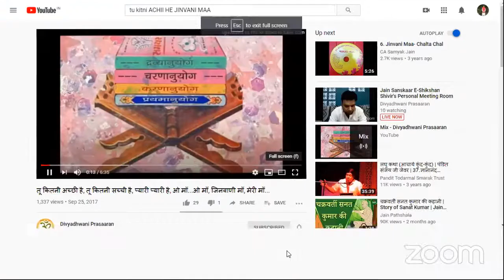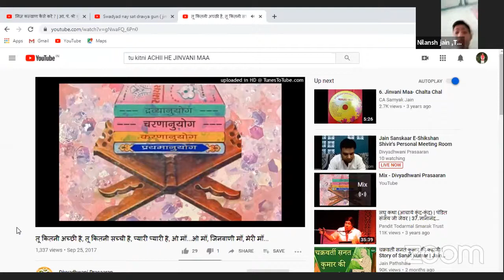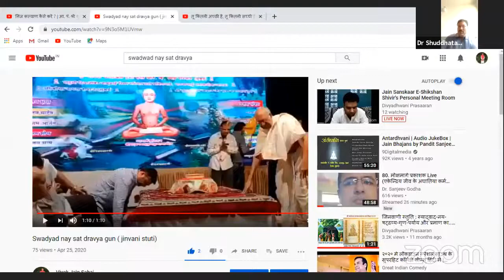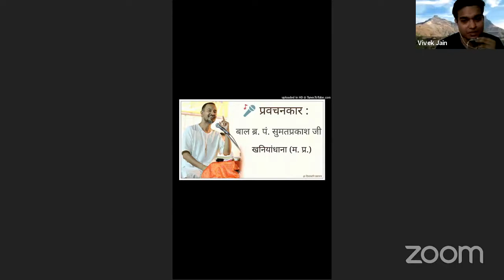निज कल्याण कैसे करे आ पं श्री शुधात्मप्रकाश जी जैन शास्त्री “मुंबई”